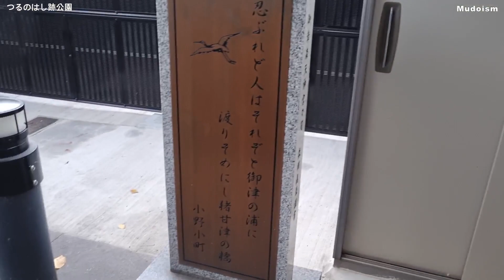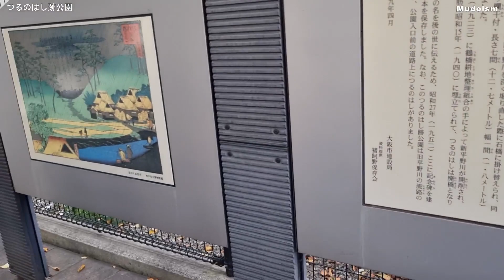일본에서 가장 오래된 다리 '쓰루노하시' つるのはし跡公園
'쓰루노하시'는 일본에서 가장 오래된 다리로 유명한 '이노 감츠의 다리'의 고적으로 알려져 있습니다.